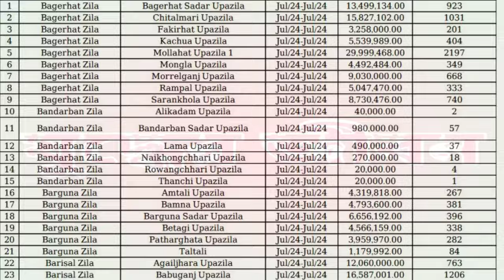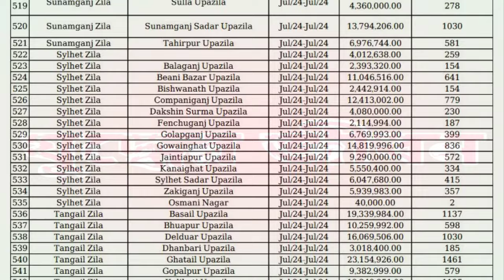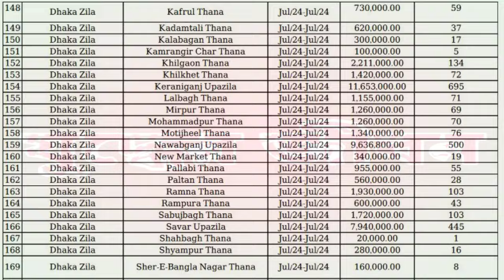বীর মুক্তিযোদ্ধাদের জুলাই ২০২৪ মাসের সম্মানি ভাতার অর্থ ছাড়করণের সুখবর।মুক্তিযোদ্ধা ভাতা জুলাই ২০২৪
বীর মুক্তিযোদ্ধাদের জুলাই ২০২৪ মাসের সম্মানি ভাতা বাবদ  আর্থিক মঞ্জুরি